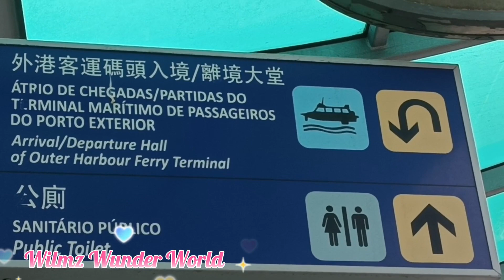Macau Escapade 02